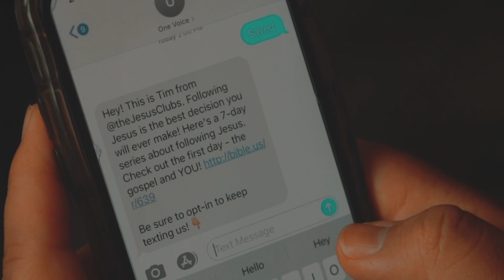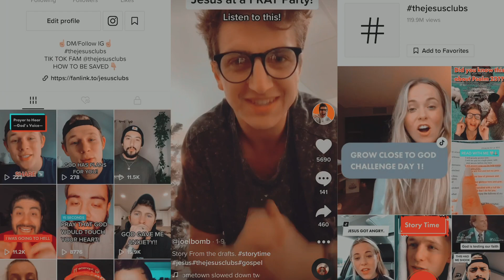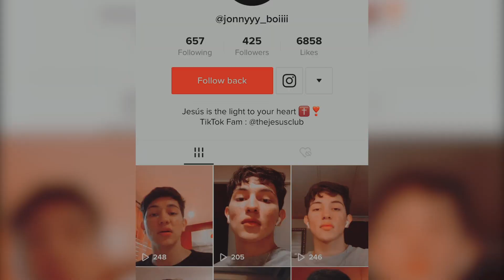Student Testimony - Saved, Discipled, Sent | The Jesus Clubs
@joelbomb, one of our Jesus Club Influencer Collaborators, partnered with us to lead Zoom Bible Studies in his region. Watch what God did!